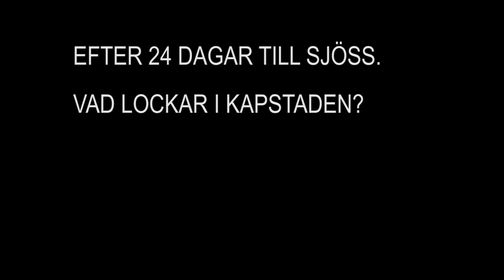Team SCA i Södra Oceanen - intervju med Carolijn Brouwer från båten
Carolijn Brouwer och Team SCA njuter - trots kyla och vatten som just nu har en förmåga att smita in precis överallt - av "perfekta seglingsförhållanden" i Södra Oceanen. De fortsätter att kriga för att knappa in på avståndet till de andra båtarna och Carolijn försäkrar att tjejerna är precis lika hungriga nu - med 24 dagar till sjöss i bagaget - som tidigare i segling. Kapstaden hägrar och målgången för Team SCA är i nuläget beräknad till den 7 november